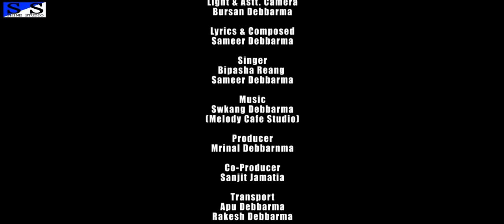Asukde nini o bwkha IIYapri film sad Song Video II Singer-Bipasha Reang & Sameer Debbarma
Asukde nini o bwkha Yapri sad Song Video II Singer-Bipasha Reang & Sameer Debbarma.
Film-Yapr(a kok borok film)
Written,Camera,Editing & Directed by
Mrinal Debbarma

Lyrics & Composed-Sameer Debbarma
(Melody Cafe Studio)

Asst. Camera & Light-Bursan Debbarma

Producer-Mrinal Debbarma

Co-Producer-Sanjit Jamatia

Shyam Sundar Co. Jewllers
Exclusive
DPMI,Agartala